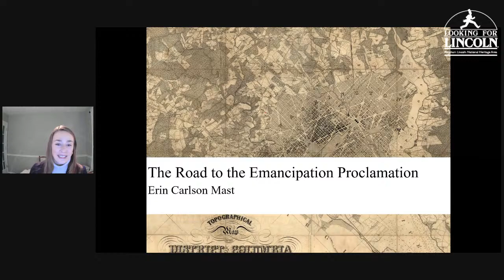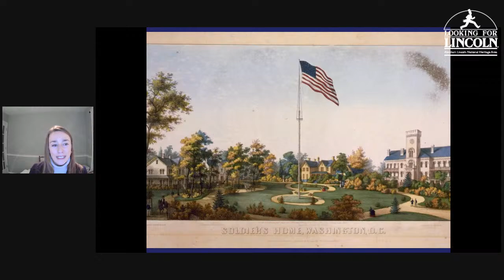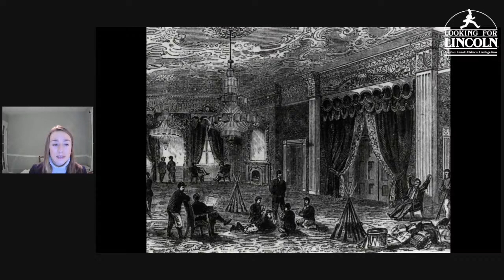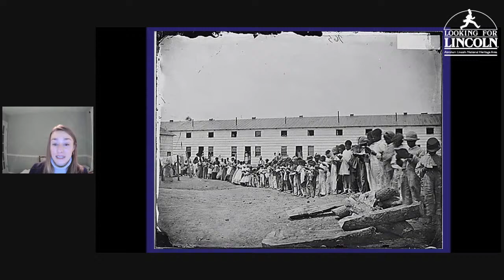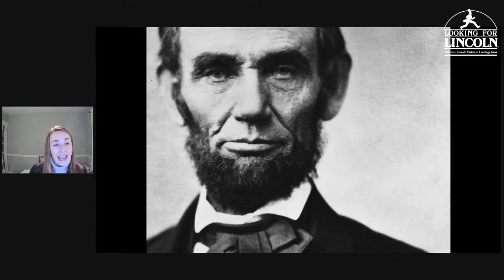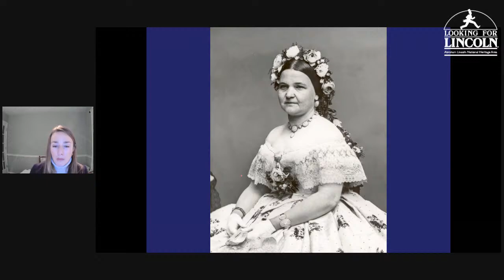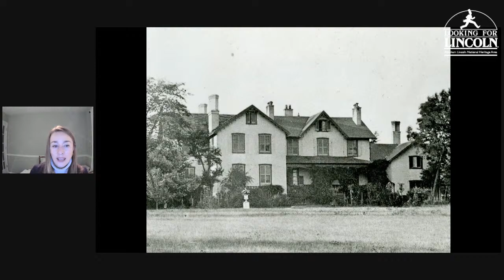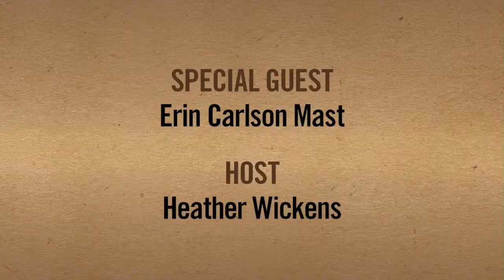The Road to the Emancipation Proclamation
Join us as Erin Mast, shares the events that brought Abraham Lincoln to live with his family at the Soldiers’ Home and the “behind-the-scenes” events that took place there leading to Lincoln issuing the Preliminary Emancipation Proclamation.

Ms. Erin Carlson Mast joined the Abraham Lincoln Presidential Library Foundation as its President & CEO in January 2021. Prior to serving as the Foundation’s leader, Mast was the CEO & Executive Director of President Lincoln’s Cottage, a National Monument in Washington, DC.
This program will livestream on Looking for Lincoln's Facebook page and YouTube Channel.

The event is FREE. Please do not click on any links that take you to pay page. Our free Facebook events will never ask you for a credit card. If you have trouble finding the event, check the main news feed on the page, and do not click on links in the comments.